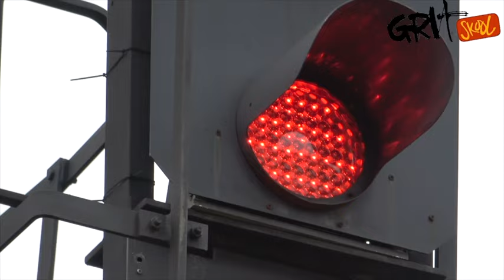Peckham, South London GRAFF WALK MAR 2024 //KELAVISION GRIT SCHOOL with VICXXI AMA FILMED BY EASY3